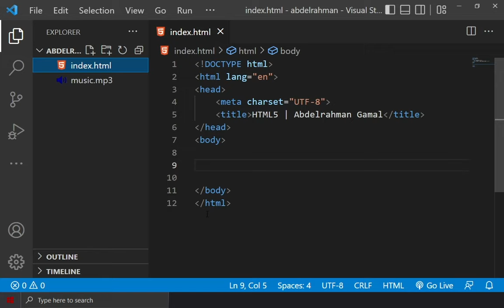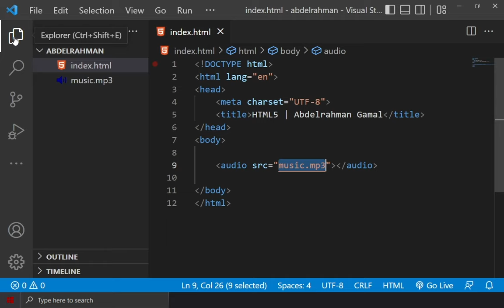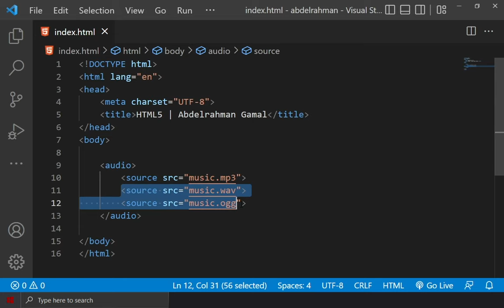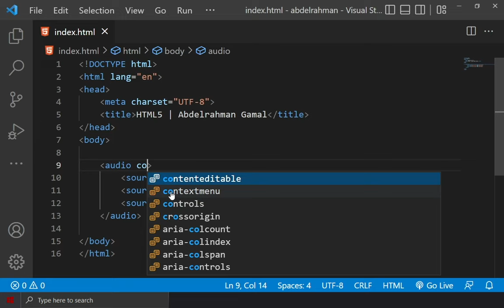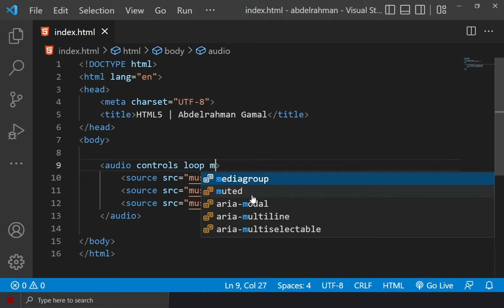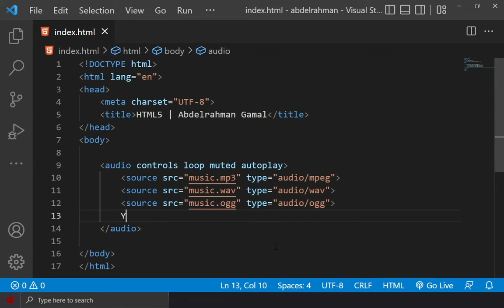#11 كورس html كامل بالعربي | الصوتيات audio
ماذا تعني لغة الترميز HTML؟ ما هي أنواع الوسوم - Tags أو عناصر HTML؟ وما هي المكونات الأساسية لعناصر HTML؟ وشرح باللغة العربية خطوة بخطوة لـ تعلم لغه html، كيفية إنشاء صفحة ويب بإستخدام أكواد HTML

كورس css في فيديو واحد هنا

ماهي لغة الترميز HTML؟
الحروف هي إختصار HyperText Markup Language، وهي ليست لغة برمجية بالمعنى المتعارف عليه للغات البرمجة، ولكنها لغة أو طريقة لوصف محتويات صفحة الويب لبرامج التصفح، حيث أن أي برنامج متصفح انترنت يحتاج لمعرفة محتويات الصفحة من عناوين ونصوص وصور وروابط و غير ذلك من مكونات صفحة الويب، حتى تتمكن من عرضها بالشكل الصحيح، ولغة الترميز HTML، هي اللغة الرئيسية التي يتكون منها أي موقع أو صفحة على شبكة الإنترنت.

وتتكون صفحة الويب من مجموعة من العناصر (Tags) أو تعرف كــ الوسوم، يكتب كل وسم بين (angle brackets) أو كما تسمى علامة أصغر من  وعلامة أكبر  ولا يقوم المتصفح بعرض هذه الوسوم، ولكن يقوم بعرض محتوياتها، وهناك نوعين من الوسوم.

ما هي أنواع الوسوم Tags؟
النوع الأول: وهو عبارة عن وسم يتم عرض محتواه مباشرة في صفحة الويب، مثال img و input

النوع الثاgي: وهو عبارة عن وسم يصف ما بداخله من نصوص ، وقد يحتوي هذا الوسم بداخله على وسم آخر كعنصر   وسوف تلاحظ في هذا النوع أن كل وسم يتكون من جزئين (وسم البداية) و (وسم النهاية) وبينهما المحتوى الذي يتم عرضه في المتصفح.

كيفية إنشاء صفحة ويب
نبدأ أولا بفتح برنامج notepad ثم من خلال القائمة File نقوم بحفظ الملف عن طريق إختيار الأمر Save As، وبعد ذلك سوف تظهر نافذة نكتب في خانة (إسم الملف - File Name) أي إسم من إختيارك فليكن مثلا test.html ويجب كتابة إسم الملف مع إمتداد الملف ولكتابة أكواد HTML يجب أن يكون إمتداد الملف إما (.html أو .htm) و في النافذة من الخانة Save as type سوف نختار All Files وفي خانة (Encoding) سوف نختار UTF-8 وذلك لكي يدعم الملف كتابة اللغة العربية ثم نضغط Save، والشكل التالي يوضح الخطوات بالتفصيل.
بعد إنشاء الملف ومعرفة المكونات الأساسية لعنصر من عناصر لغة الـ HTML سوف نبدأ بكتابة الأكواد الأساسية لإنشاء صفحة ويب (أو يمكنك نسخ محتويات المربع التالي في الملف) وبعدها سوف أشرح كل عنصر بالتفصيل.
 ووظيفته أن يصف للمتصفح أن الكود المستخدم هو بلغة HTML، أما الوصف lang فوظيفته أن يصف للمتصفح أن محتويات صفحة الويب سوف تكون باللغة العربية، وذلك لأننا إخترنا القيمة ar أما إذا كان المحتوى باللغة الإنجليزية فيمكن أن تكون قيمة الوصف en. وقمنا بوضع وسم البداية (Opening Tag) في أول الأكواد وفي نهاية الكود كتبنا وسم النهاية (Closing Tag)، وبعد ذلك سوف نقسم الصفحة إلى قسمين رئيسيين أولهما  ومحتوى هذا الوسم لا يظهر في المتصفح، ولكنه يحتوي على معلومات عن الصفحة وعن كيفية عرض محتويات الصفحة وذلك بإستخدام العناصر وثاني قسم في صفحة الويب وكل ما يكتب بداخل هذا الوسم هو ما يتم عرضه وتنسيقه من خلال المتصفح

ما هي لغة ترميز النص الفائق؟
لغة ترميز النص الفائق هي ليست لغة برمجيّة بل لغة وصفيّة (markup language) تعمل على وصف هيكلة محتويات صفحات الويب. تتألف لغة ترميز النص الفائق من مجموعة من العناصر (elements) تُستخدَم لاحتواء الأجزاء المختلفة من المحتوى لتجعله يظهر بطريقة معينة. فيمكن استخدام الوسوم المغلقة (enclosing tage)، مثلاً، لإضافة رابط تشعبي لكلمة أو لصورة يشير لموقع آخر، كما يمكن استخدامها لجعل الكلام مائل أو لتصغير الخط وتكبيره. لنأخذ  النص التالي كمثال:
ماذا ستتعلم في كورس تصميم مواقع الويب و كورس html
مقدمة عن تصميم المواقع الالكترونية وأنواع المواقع وطرق تصميم المواقع
التعريف ببرامج تصميم المواقع المختلفة و مميزات كل منها
 التعريف بلغة HTML المستخدمة في تصميم المواقع
شرحة بنية ومحتويات ملف HTML
شرح tags and containers
شرح انواع content models in HTML5
أساسيات HTML
شرح المسافات الفارغة والتعليفات في الكود
النصوص والفقرات
تنسيق الملف
اضافة صور الى موقعك
اضافة فيديوهات الى موقعك
اضافة صوتيات الى موقعك
استخدام block and inline tags
Displaying characters with references
Metadata and the Document Head
اضافة الاسكربتات للملف
استخدام الميتا تاج Meta Tag
طريقة تهيئة الصفحة لمحركات البحث
النصوص
HTML5
استخدام الجداول Tables
شرح وأستخدام أجزاء الجداول
Grouping columns
القوائم في لغة html
اضافة نوافذ مواقع اخرى الى موقعك
اضافة فيديوهات يوتيوب الى موقعك
التعامل مع ال input بمختلف اشكالها